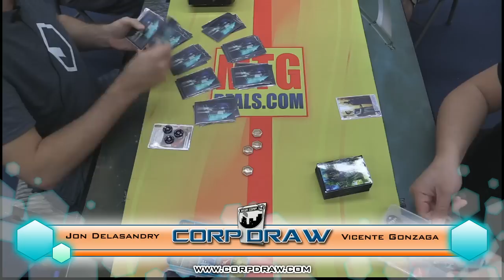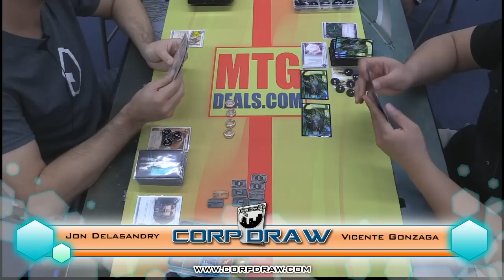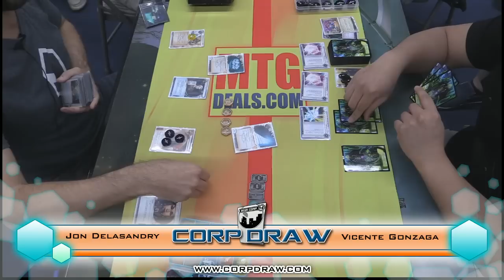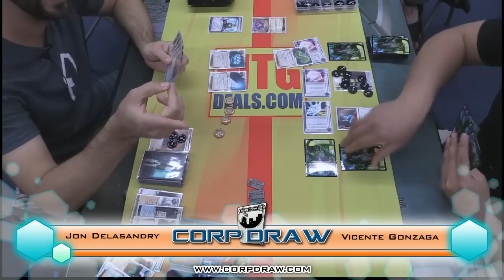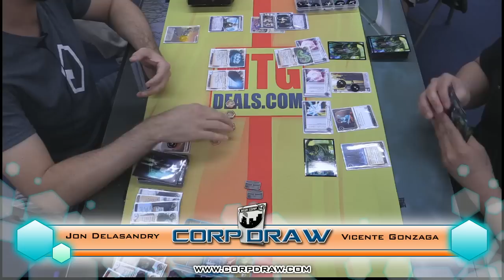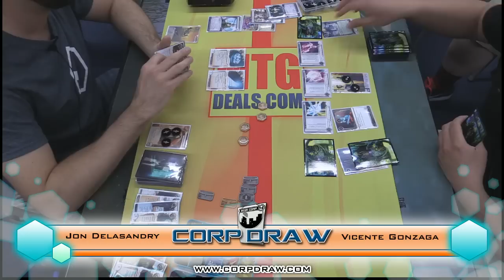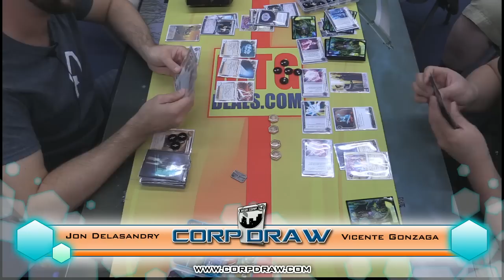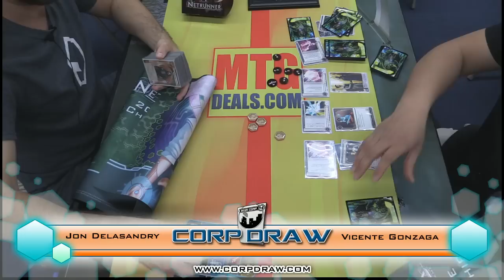MTG Deals' Netrunner Store Championships - Elimination Final Round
Final Round featuring Jon Delasandry and Vincente Gonzaga.c -- Watch live